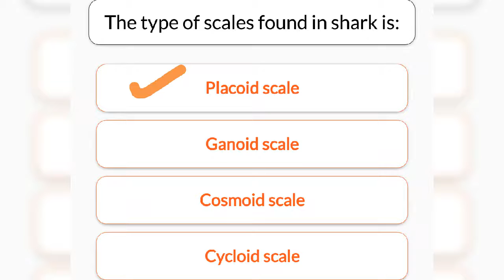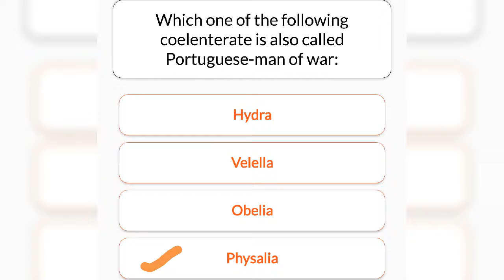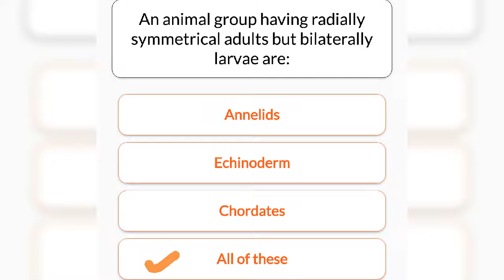Zoology important MCQS || Set 3